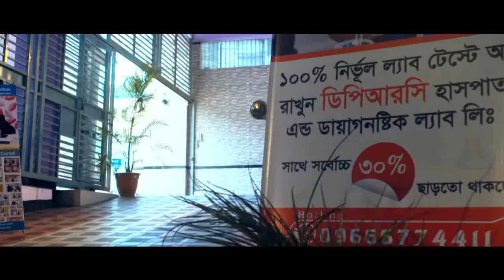মায়োপ্যাথী রোগী সুস্থ হবার ১টি সহজ ব্যায়াম। Exercise For Myopathy Patients